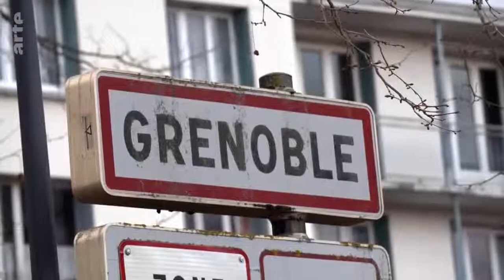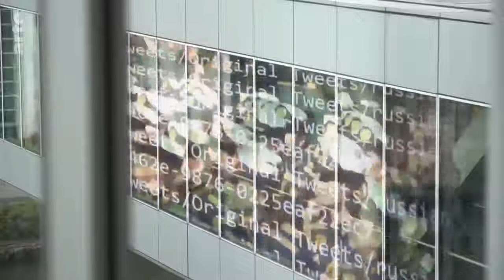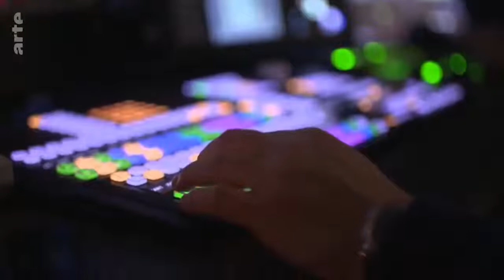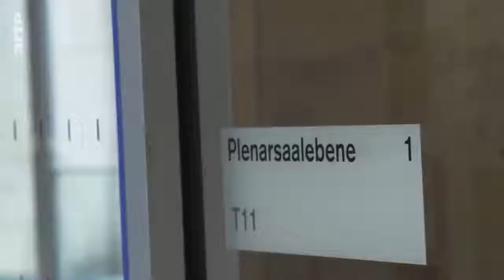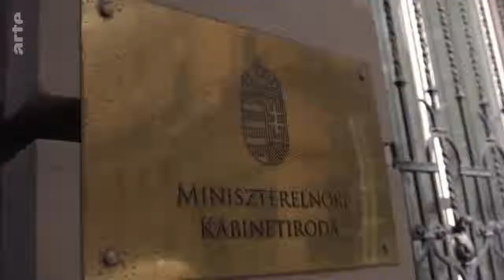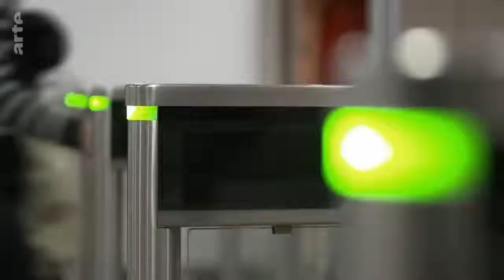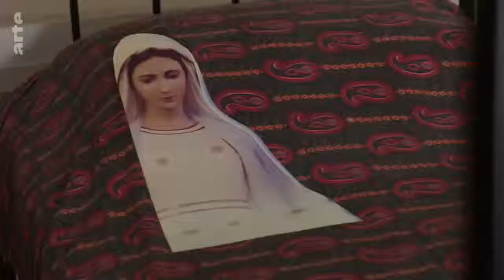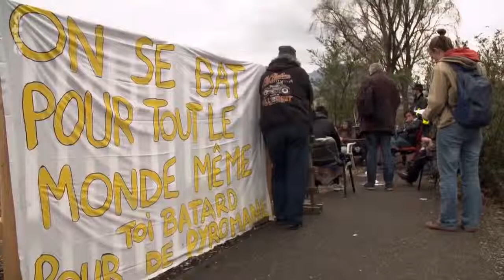Demokratie unter Druck - Dokumentation HD [2019]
Demokratie unter Druck - Dokumentation HD [2019] neu